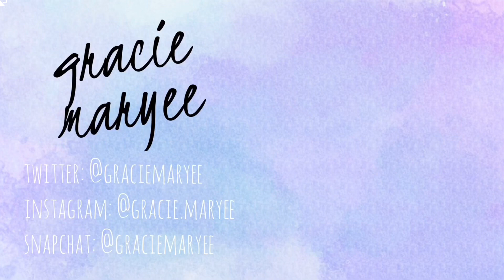How I Made my College Decision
I feel as if I got really lucky because my college decision wasn’t TOO hard; however, there were some difficult decisions and sacrifices to make. Here’s how and why I made them.

Hi, I'm Gracie Maryee, an eighteen year old American girl who is moderately academically successful but is also struggling with becoming an adult. I talk to a camera when my family members tell me to shut up and go away.